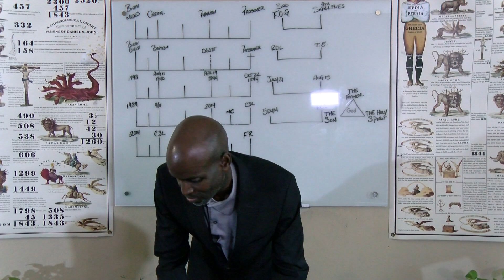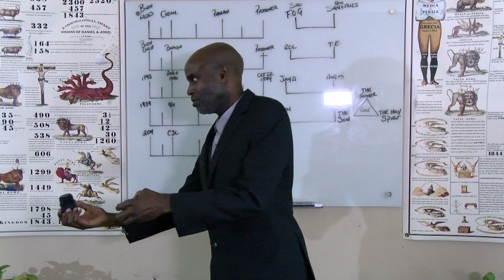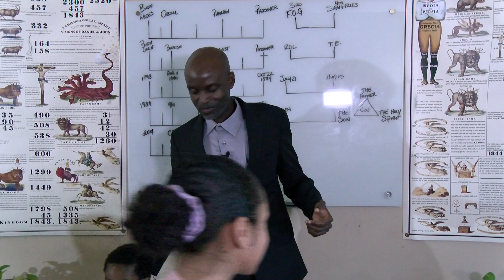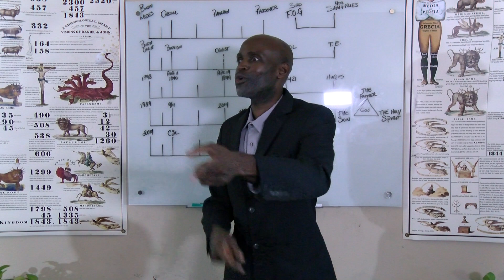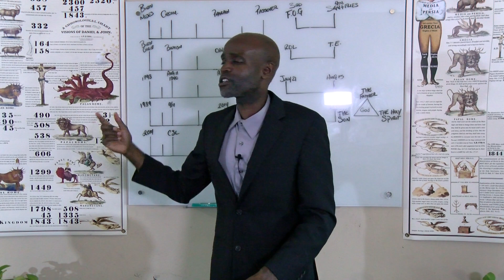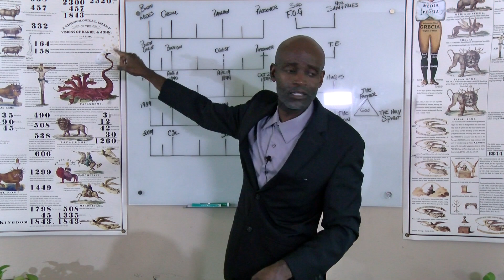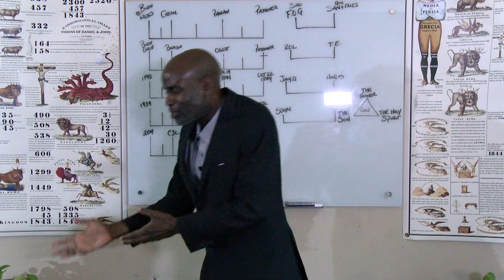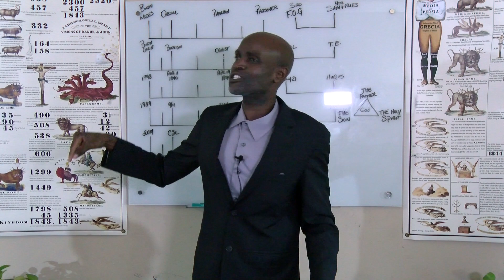Health || The Right Arm of the Gospel